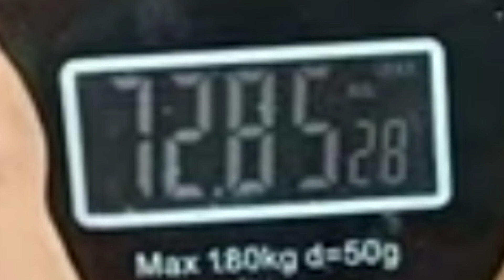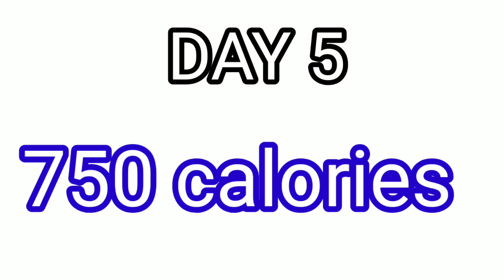DAY 5 | 7 days weightloss challenge..afternoon sleep and Weightloss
7 days challenge... afternoon sleep and Weightloss